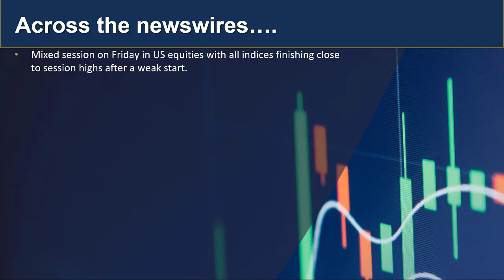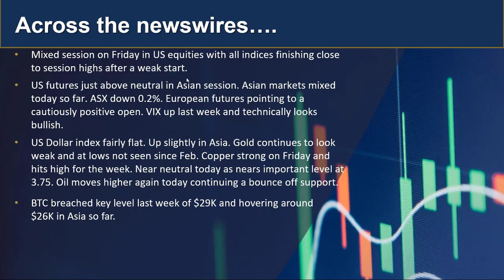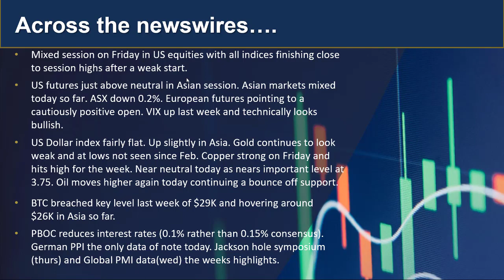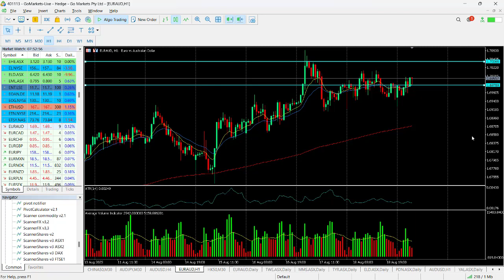GO Market Update and Charts of Interest - PDN and EURAUD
A tepid start to the week in Asia after US markets closed mixed on Friday. Bitcoin remains under pressure and commodities are looking to bounce after the PBOC reduced interest rates. Find out more...

Melbourne.